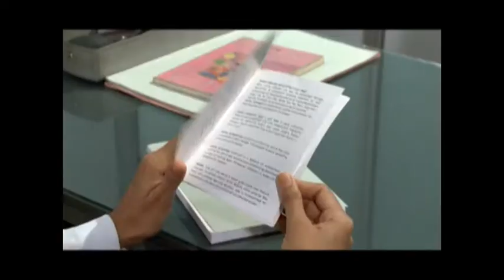Doctor patient communication 01